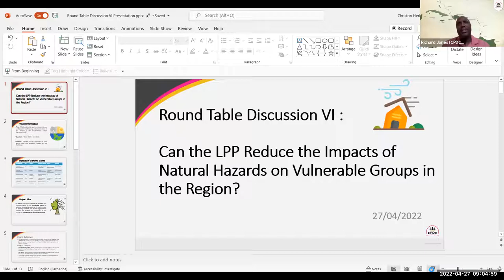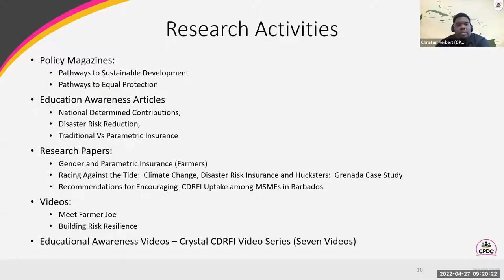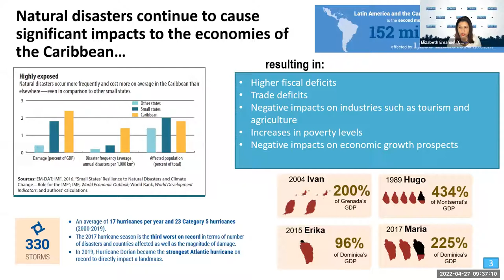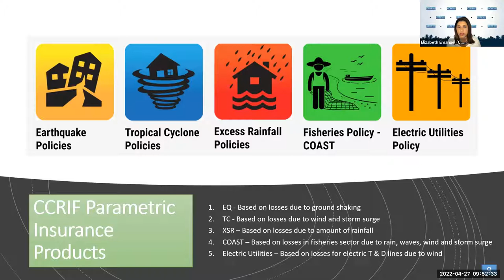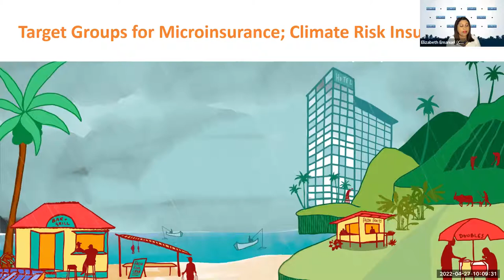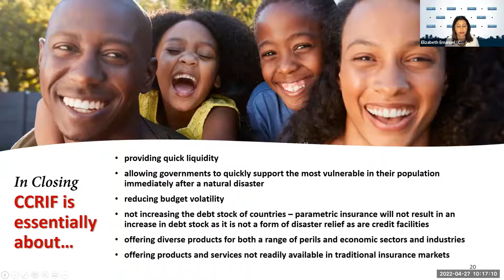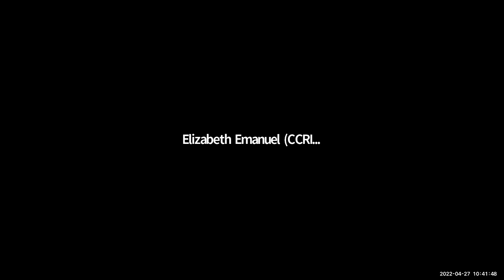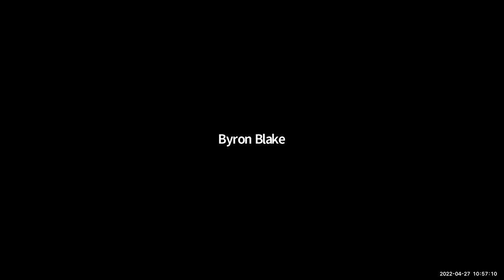Round Table Discussion VI : Can the LPP Reduce the Impacts of Natural Hazards on Vulnerable Groups?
This consultation examines the ability of the Livelihood Protection Policy to aid in the responses of vulnerable groups to natural hazards. Over this two hour period, MCII, CCRIF SPC and CPDC provided a deep dive into parametric insurance and its benefits, also an analysis of the potential for policy changes to improve the accessibility of these products for the most vulnerable.

The livelihood protection policy (LPP) supports vulnerable, low-income households with the recovery from heavy rainfall and/or strong winds. The LPP provides cash payouts immediately following extreme weather events, enabling them to rebuild quickly.